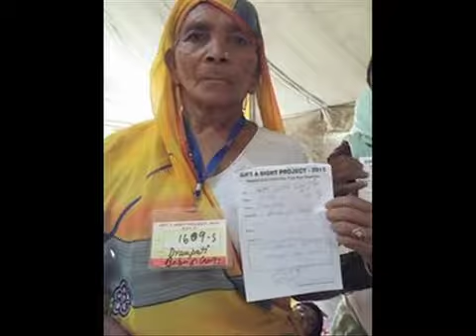Yogesh Bhatia Friends for Cause Foundation